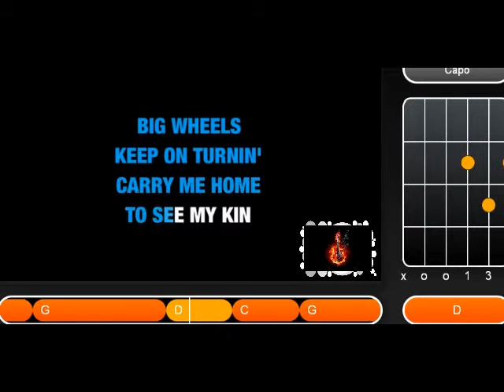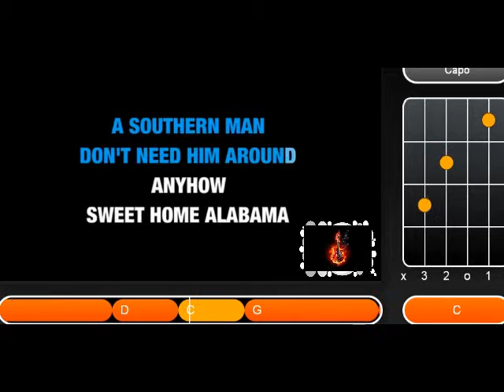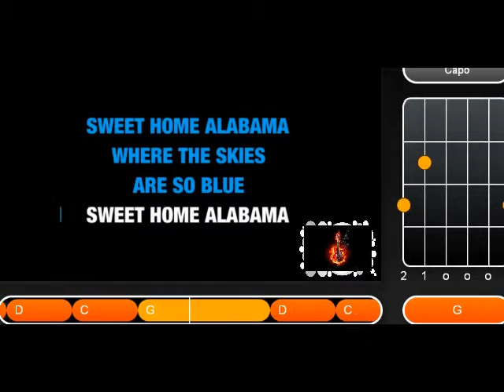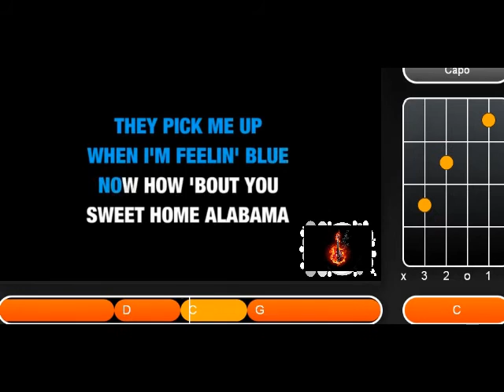Spearivan Kar - sweet home alabama + chords